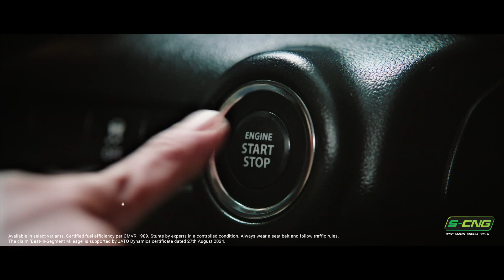The Maruti Suzuki Swift S-CNG is here!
Get ready to experience the perfect combination of style, efficiency, and eco-friendliness with the all-new Maruti Suzuki Swift S-CNG. Designed for those who seek both performance and savings, this model brings the iconic Swift design, now powered by the clean and cost-effective S-CNG technology. Whether you're cruising through city streets or heading out for long drives, the Maruti Suzuki Epic New Swift S-CNG ensures you do it all with reduced emissions and improved mileage.

It’s time to drive smart with the Swift S-CNG!

To Book All-New Maruti Suzuki Epic Swift S-CNG modern hatchback OR Give us a Call @ 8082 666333 OR Visit our Shivam Autozone Maruti Suzuki Arena Showrooms @ Kandivali/ Nalasopara/ Boisar/ Shahapur/ Talasari/ Wada/ Vikramgad.